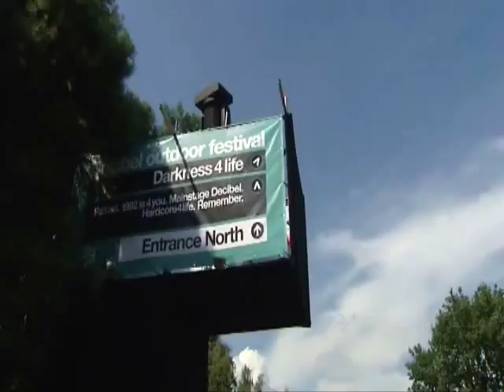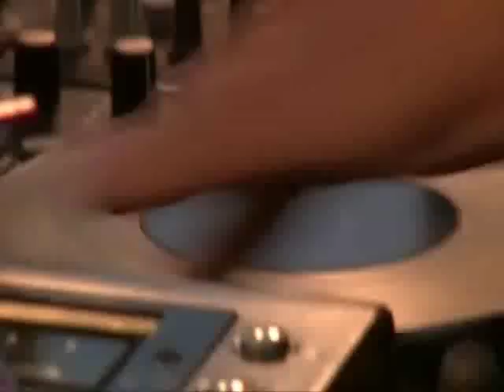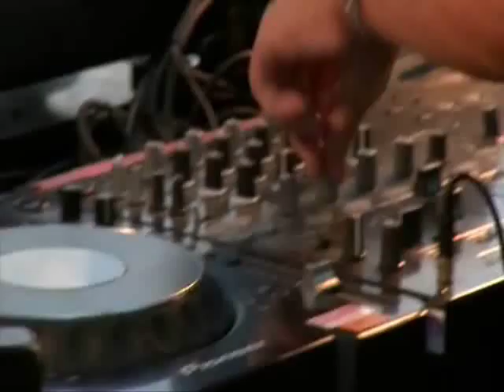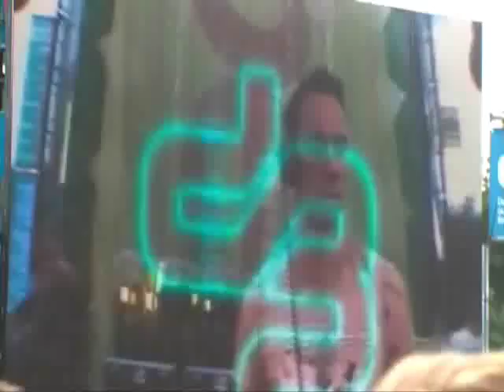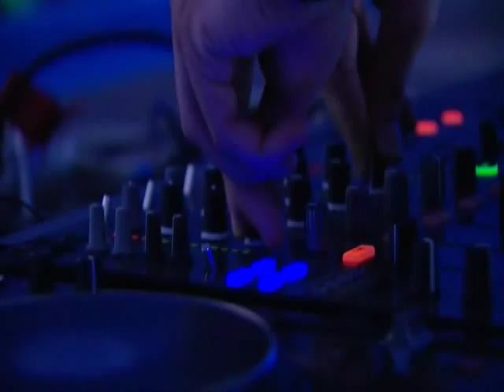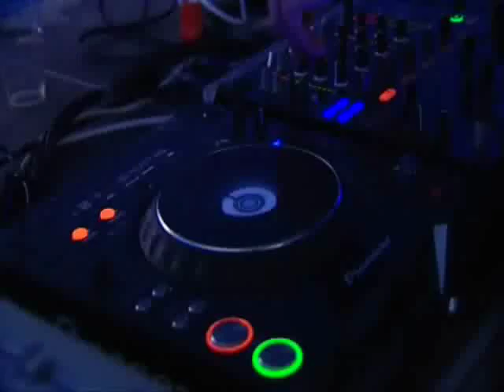Decibel Outdoor Festival 2008 Part 1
This is Decibel Outdoor Festival 2008 Part 1. This is is from the Decibel 2008 DVD live registration.

Stages

Mainstage: Pavo
Back2School: Predator
Back2School: Yves
Mainstage: Isaac
Back2School: Bodylotion
Hardcore4Life: Noize Suppressor
Hardbass: D-Block & S-te-fan